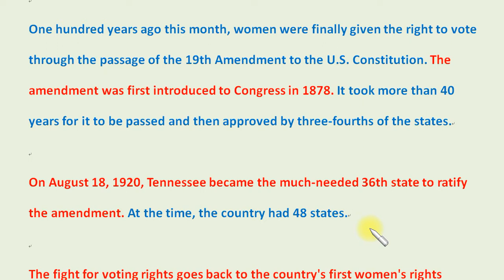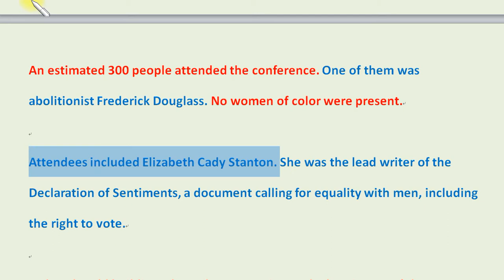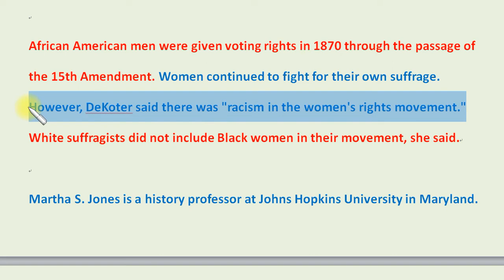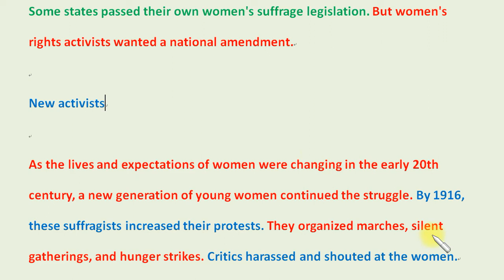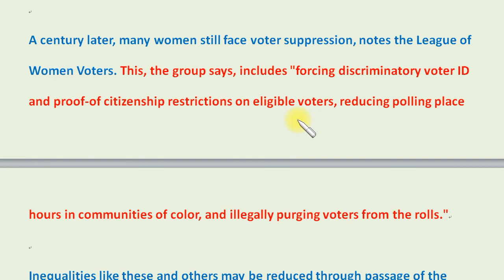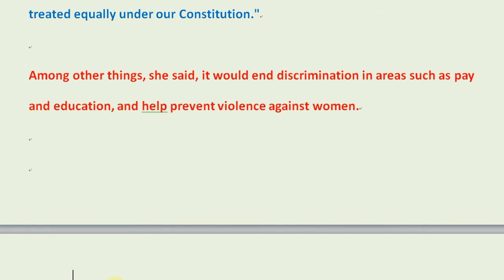英文聽力大補丸 (288)：美國婦女擁有投票權已百年。US Marks 100 Years Since Women Gained Right to Vote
知識常識類：
英文教學類：
綜合性：